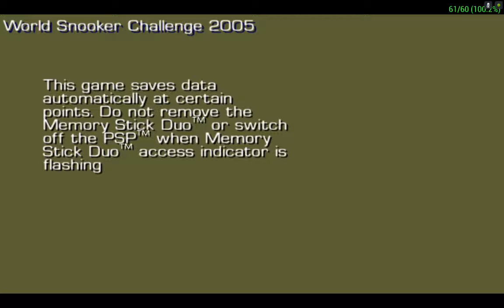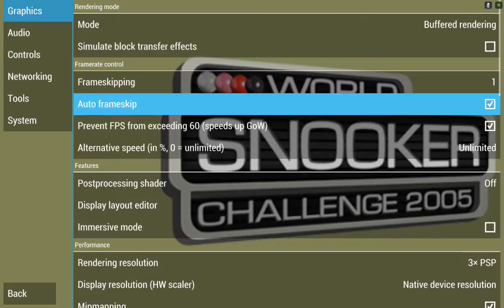World Snooker Challenge 2005 PPSSPP v.1.1.1 on Android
Вы можете помочь развитию канала и сделать добровольное пожертвование:
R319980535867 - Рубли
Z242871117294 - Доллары